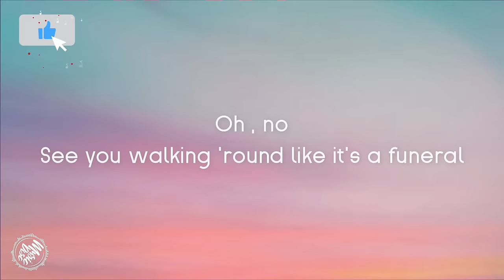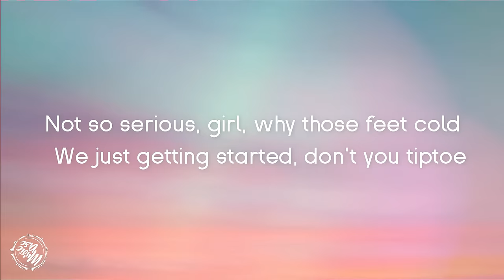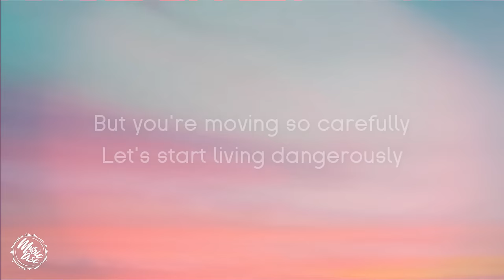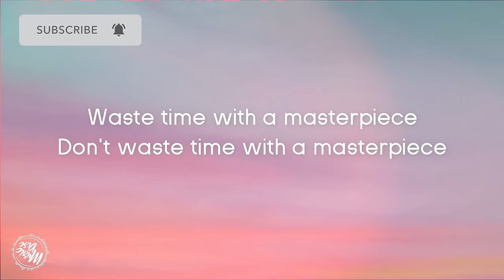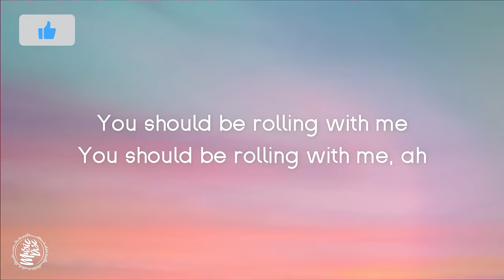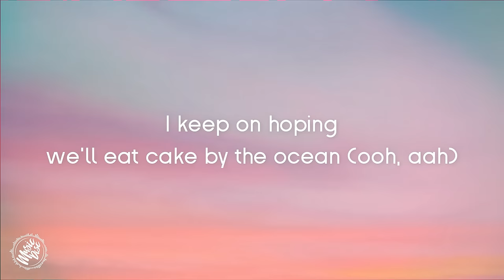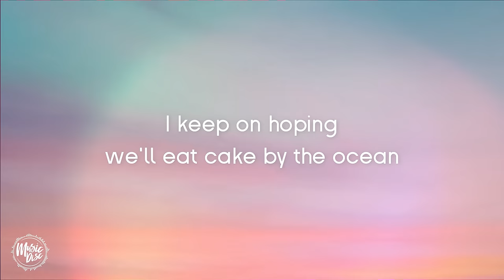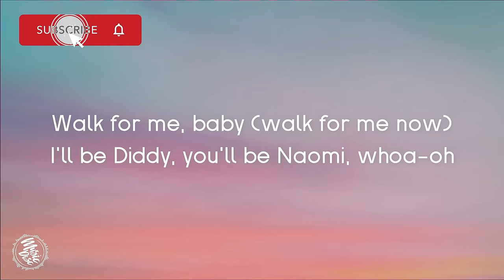DNCE - Cake By The Ocean Lyrics (Clean)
👉 Follow DNCE

👉Music Disc Lyrics ( Amazon )

👉I use Wondershare Filmora to create my music videos!
Cake By The Ocean Lyrics (Clean)

Oh, no
See you walking 'round like it's a funeral
Not so serious, girl, why those feet cold?
We just getting started, don't you tiptoe
Tiptoe, ah
Waste time with a masterpiece
Don't waste time with a masterpiece
You should be rolling with me
You should be rolling with me, ah
You're a real-life fantasy
But you're moving so carefully
Let's start living dangerously
Talk to me, baby
I'm going blind from this sweet-sweet craving
Whoa-oh
Let's lose our minds and go crazy crazy
Ah ya ya ya ya
I keep on hoping we'll eat cake by the ocean
I'll be Diddy, you'll be Naomi, whoa-oh
Hot damn
See you licking frosting from your own hands
Want another taste, I'm begging, yes ma'am
I'm tired of all this candy on the dry land
Dry land, oh
Let's start living dangerously, whoah
I'm going blind from this sweet craving
Whoa-oh
I keep on hoping
We'll eat cake by the ocean (ooh, aah)
You're fucking delicious
Whoa-oh
We'll eat cake by the ocean
Walk for me, baby (walk for me now)
Red velvet, vanilla, chocolate in my life
Confetti, I'm ready, I need it every night
Red velvet, vanilla,
Chocolate in my life (ah ya ya ya ya)